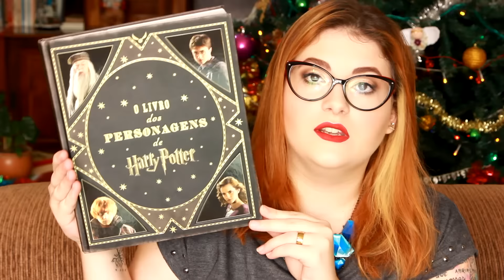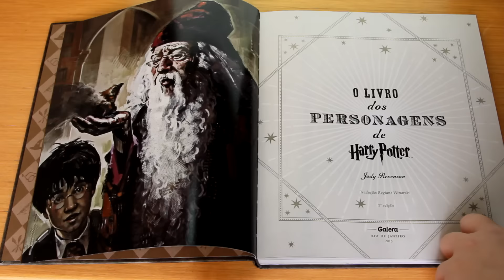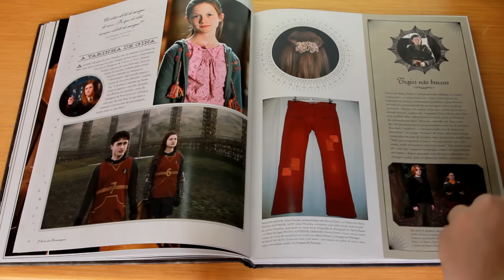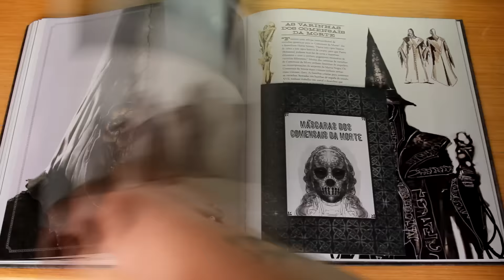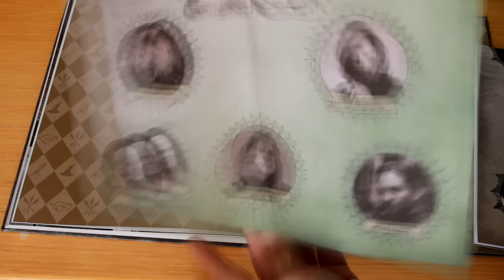O Livro dos Personagens de Harry Potter | Resenha e Livro Completo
Gostou do vídeo? Então clique no joinha ali, no positivo hein! :D

Pra me acompanhar diariamente é só me seguir no Instagram: @mariaclaragazarro

Não esquece também de curtir a página lá no blog para mais novidades